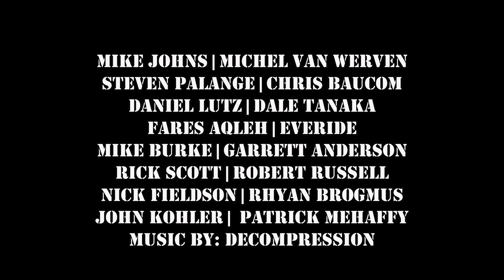The Last Dog Standing 2018 | Teamwork Sportsmanship Class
“why climb Mount Everest?”  Because it's there.
My first opportunity to be a motojournalist, I was given press credentials and unlimited access by Prairie Dogs and Desert MC's to film the race. This is my report on The Last Dog Standing 2018.